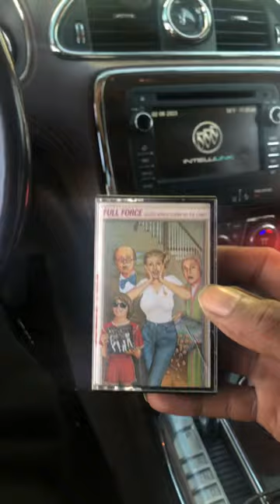Record store pickups